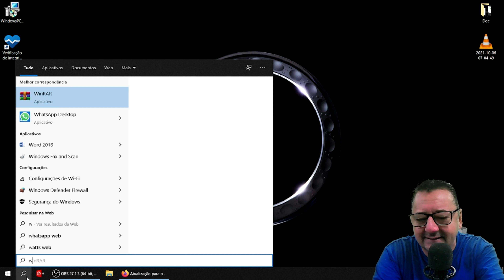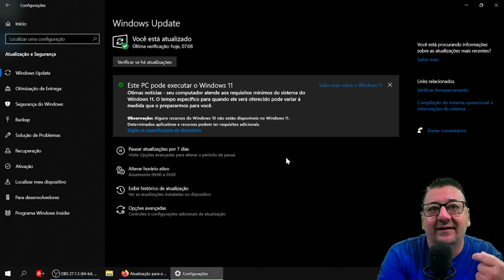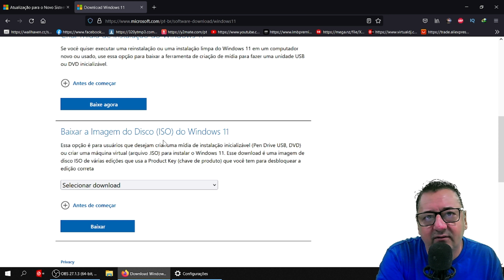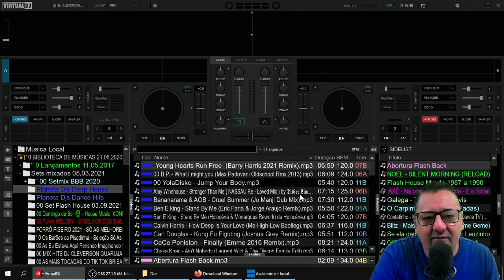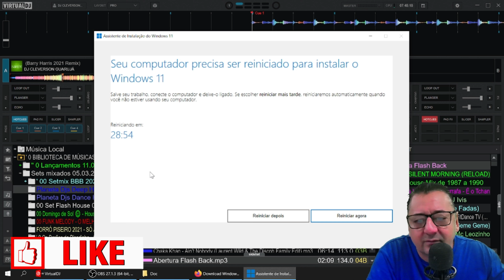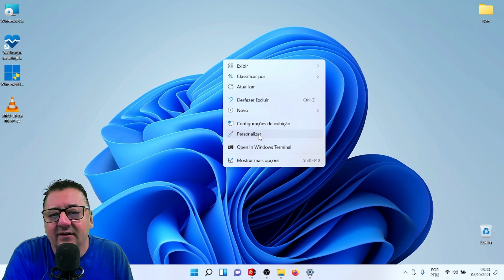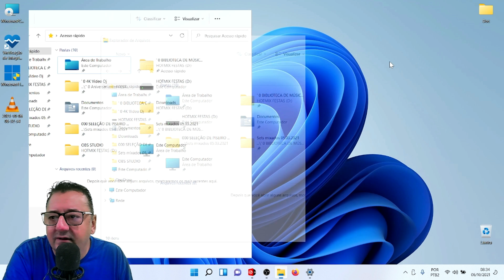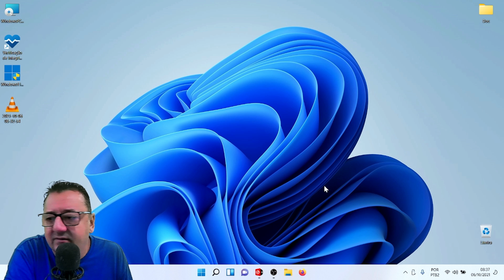Windows 11 versão 21H2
Saiu oficialmente o novo Windows 11 versão 21H2, veja como baixar e instalar a atualização do Windows 11 de forma segura, confira também quais são os requisitos para atualizar do Windows 10 para o Windows 11.